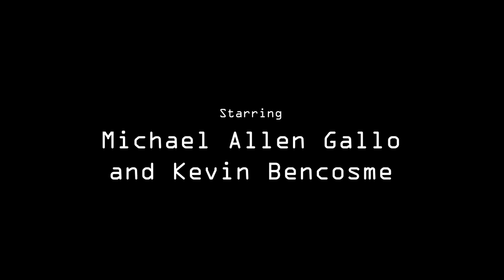Interrogation | Short Film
An interrogation goes awry after Damian (Kevin Bencosme) finds out he kidnapped the wrong person (Michael Allen Gallo).

Written and Directed by Jacob Dean

Cinematography - Jacob Dean
Lighting - Jack Becker
Audio - Sam Selesnick and Kai Chang

NYU Sight and Sound Final Project (Summer 2022)